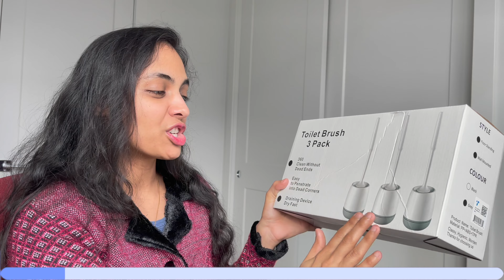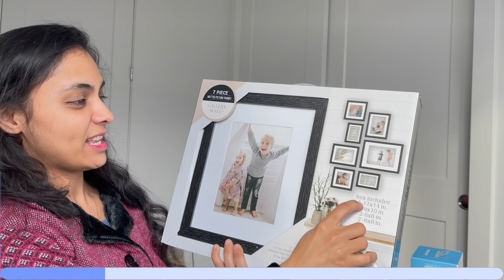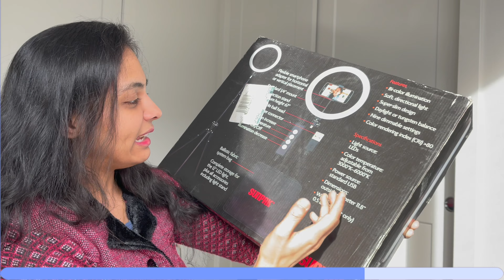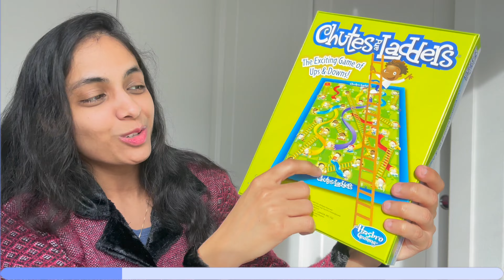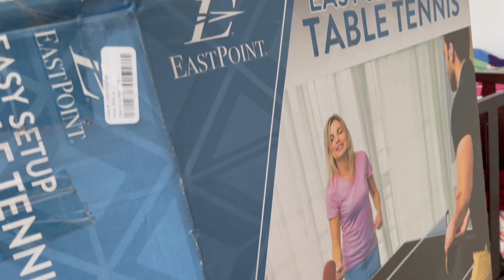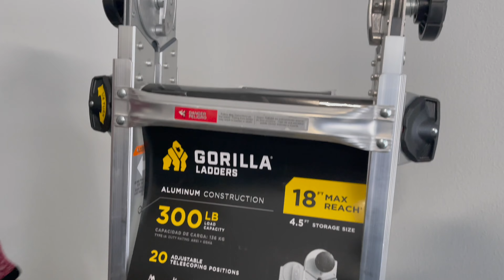Kya kya Shopping Ki Maine Holiday Pe? - See the best and worst of our holiday shopping haul